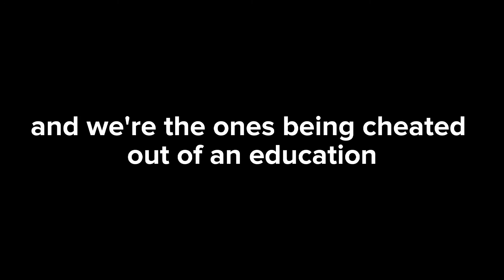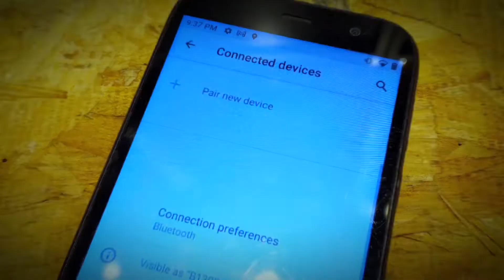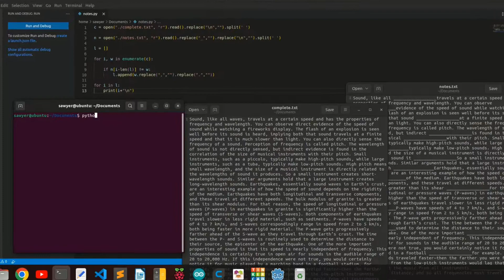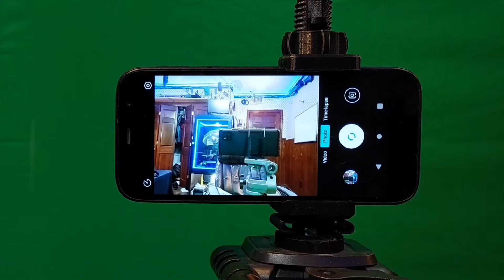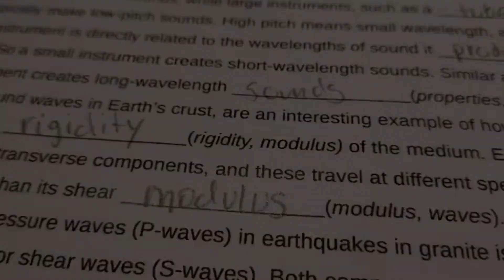How I Cheated a Physics Test Using Physics [ Bone Conduction Headphones ]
Welcome back guys, in this video I tell the story of how I cheated on a physics test, using physics! Please keep in mind that this happened about 2 years ago now, so what you're seeing is a recreation of the original project.